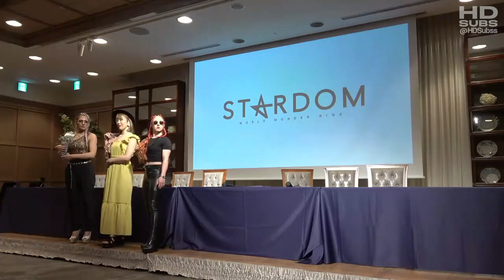Koguma and Hazuki get Mayu Iwatani to sign for a cage match against Donna Del Mondo | STARDOM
Koguma and Hazuki get Mayu Iwatani to sign for a cage match against Donna Del Mondo.